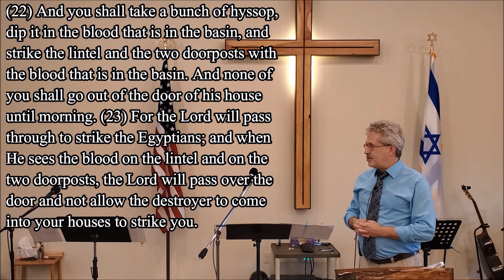A FRESH LOOK AT PASSOVER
A FRESH LOOK AT PASSOVER PART 1 IS BY TEACHER AND PASTOR DAVID BOYEA